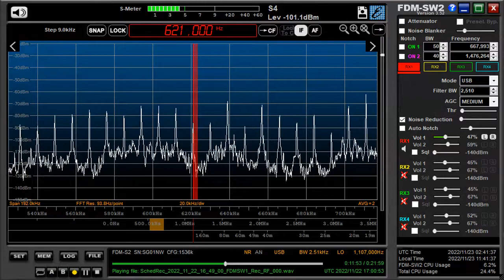621 kHz Thailand Nov 22,2022 1700 UTC